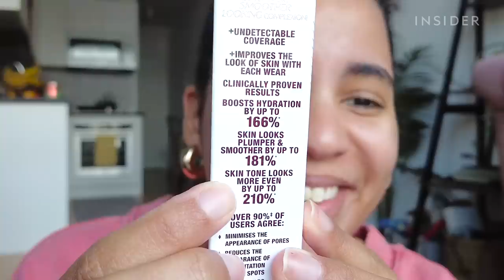9 Most-Hyped Beauty Products From January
With TikTok making beauty products go viral every other day, it seems that more and more products are being released in the hope of becoming the next big thing. From the ELF Power Grip primer, a sticky primer that grips makeup, to the Sigma Renew lip oil, a hydrating, pillowy lip oil with the shine of a gloss, we rounded up some of the most-hyped products from January to test out for ourselves.

Products used in video:
ELF Cosmetics Power Grip Primer, $10
ELF Cosmetics Camo Powder Foundation in Medium 330 W, $11
Fenty Beauty Killawatt Freestyle Highlighter in Ginger Binge/Moscow Mule, $38
Charlotte Tilbury Beautiful Skin Foundation in 7 Neutral, $44
Rare Beauty Warm Wishes Effortless Bronzer Stick in Always Sunny, $23
Rare Beauty Always an Optimist Soft Radiance Setting Powder in Medium, $22
NYX Thick It. Stick It! Brow Gel in Espresso, $11

9 Most-Hyped Beauty Products From January | Most-Hyped Products